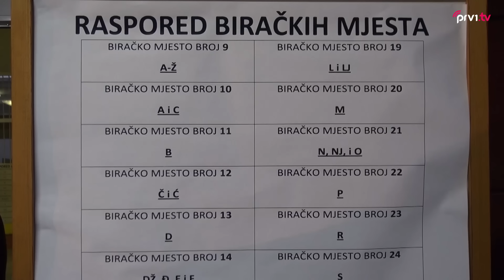Točno u 19 sati zatvorena birališta u Mostaru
Završilo glasovanje za prijevremene izbore za Hrvatski sabor u XI. izbornoj jedinici.